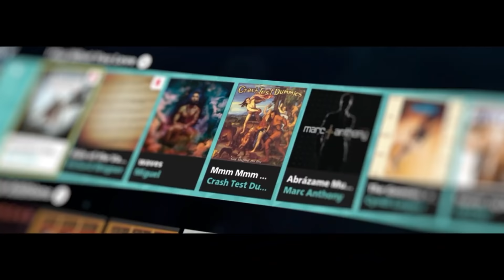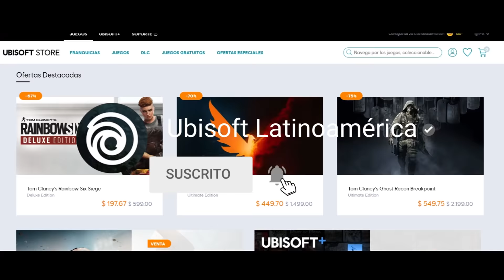Los lanzamientos más esperados | TOP 5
Acompaña a Shubert Doo a conocer cuáles son los lanzamientos y anuncios más esperados por la comunidad para este año. ¿Cuál es el que más te emociona a ti? No te pierdas este increíble TOP 5 porque vas a quererlos todos.